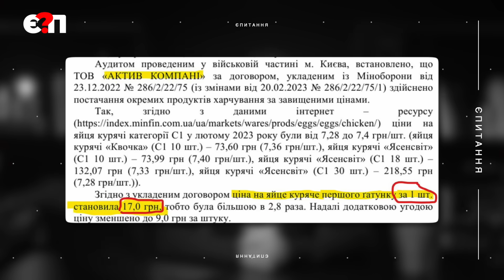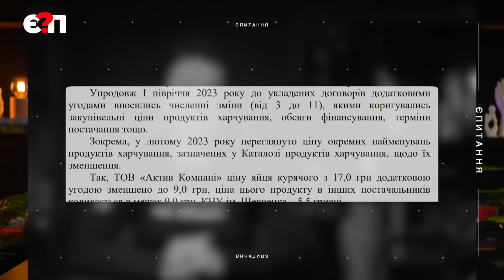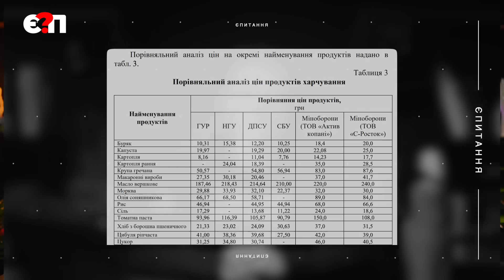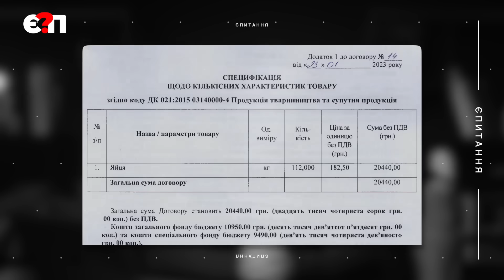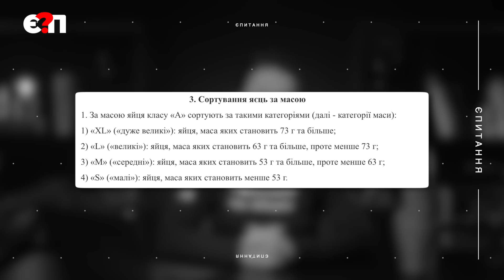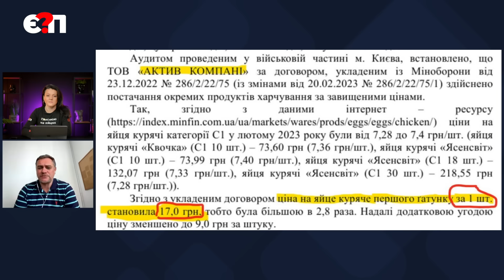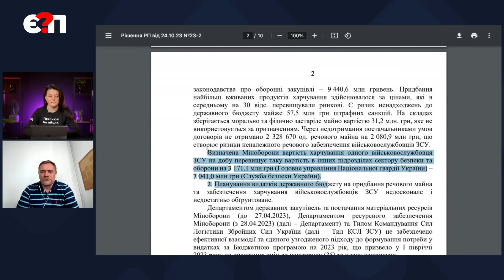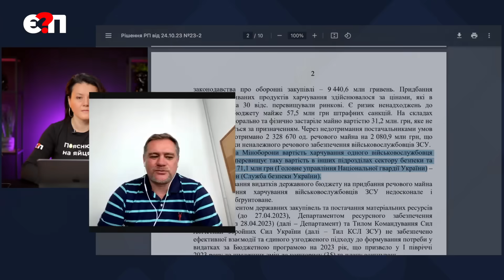⚡ВТЕЧА НА 3 МЛРД | Нардеп втік від НАБУ прямо з лікарні / Резнікову дали вердикт за яйця | Є ПИТАННЯ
Ще одному фігуранту найгучнішої справи НАБУ дали втекти за кордон. Нардеп Дубневич, якого звинувачують в привласненні майже 3 мільярдів - втік прямо з суду

А закупівлям харчів міністра оборони Олексія Резнікова винесла вердикт Рахункова палата: про яйця по 17 і все інше, що він заперечував.